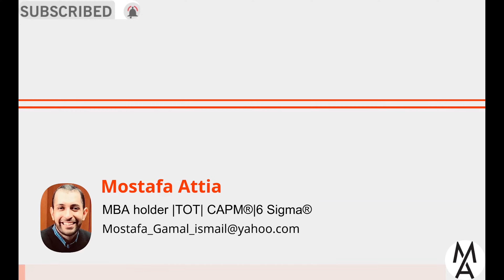المقارنة الكاملة بين كلية التربية والتربية الرياضية المزايا والعيوب من الالف للياء👎👍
والتى يمكن الوصول لها عبر الرابط:
كلية التربية والتربية الرياضية فرع مطروح جامعة الاسكندرية بنين

شكراً لكم.